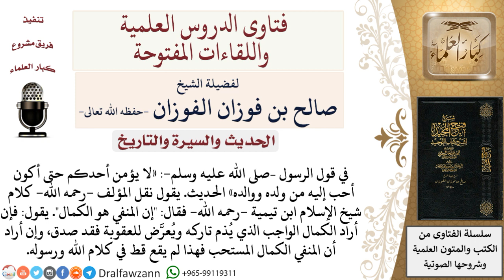ما المنفي في الحديث الشريف «لا يؤمن أحدكم حتى أكون أحب إليه من ولده ووالده»؟